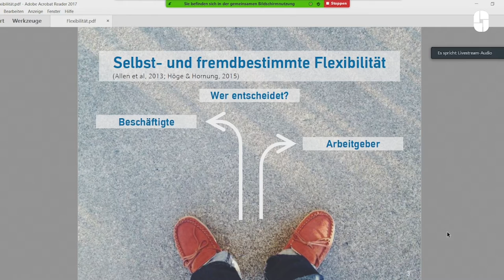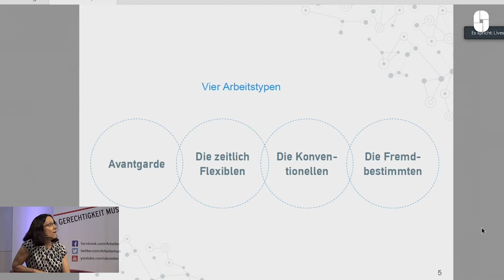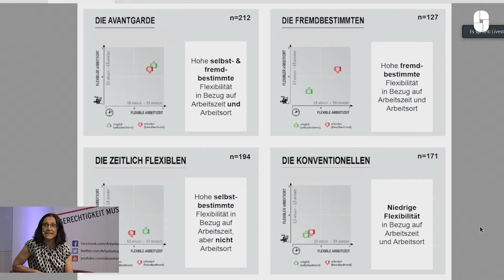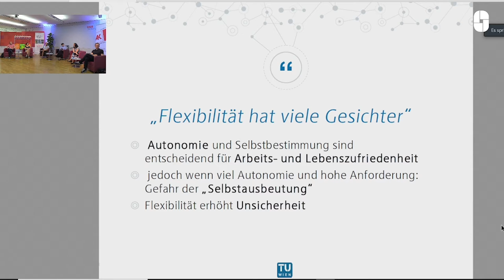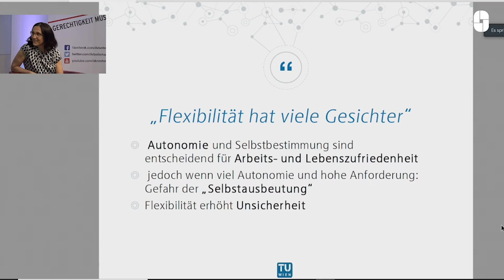Flexibilität und Arbeitsrecht, ein Widerspruch oder Zukunft der Arbeit?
Flexibility and labour law - a contradiction or the future of work?

Platforms such as Uber or Mjam advertise that their employees enjoy maximum flexibility. But in order to work flexibly, these workers must forego some basic rights: paid vacation or sick leave, even minimum wages or working time regulations do not apply. In return, there is supposedly the opportunity to work when and for as long as you want – in theory. If there are no shifts, then you cannot earn anything, if there are no deliveries, you must still be available, but you are not remunerated for it. As an employee, you have no influence on either, but you have the option of not working... Is this the “Brave New World” of work?

Plattformen wie Uber oder Mjam werben mit maximaler Flexibilität für ihre Arbeitnehmer*Innen – dafür müssen diese aber auf einige grundlegende Rechte verzichten, ob bezahlter Urlaub oder Krankenstand, selbst Mindestlöhne oder Arbeitszeitregelungen gelten nicht. Im Gegenzug gibt es vorgeblich die Möglichkeit zu arbeiten, wann und so lange man will – in der Theorie. Gibt es keine Schichten, dann kann man nichts verdienen, gibt es keine Aufträge, steht man zwar zur Verfügung, bekommt aber keinen Lohn dafür. Auf beides hat man als Arbeitnehmer*In keinerlei Einfluss, aber die Möglichkeit eben dann nicht zu arbeiten. Schöne neue Arbeitswelt?